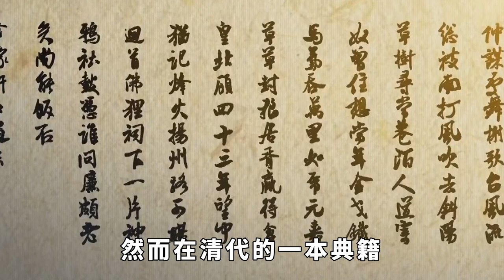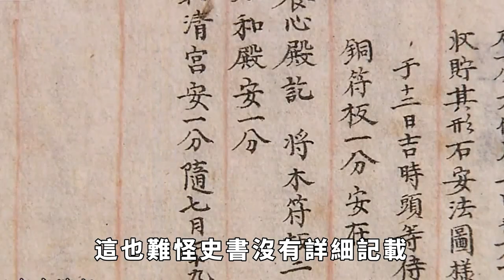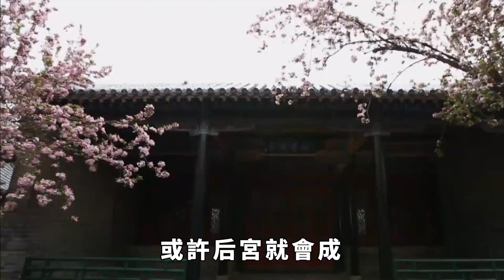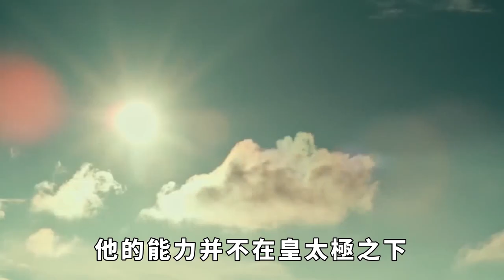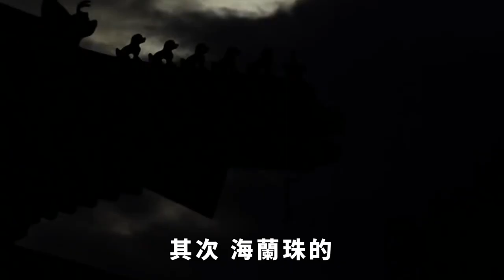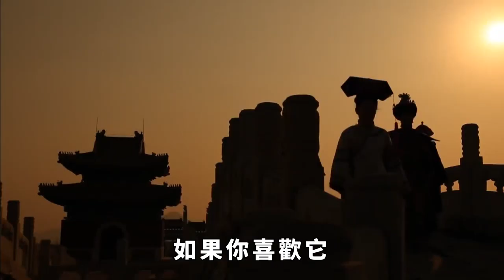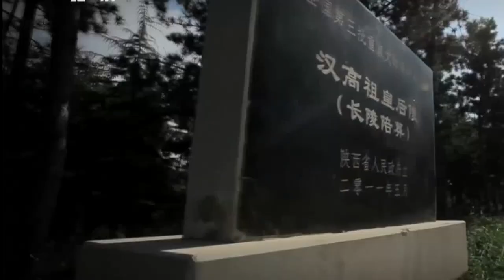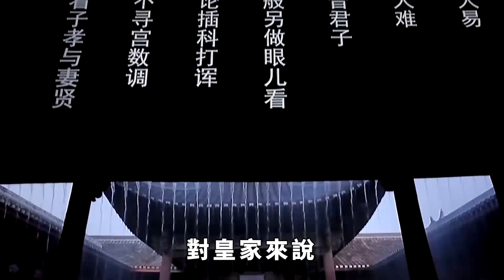皇太極猝死之謎被揭開，死因過於尷尬，難怪史書沒有記載！【聚談史】歷史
點個訂閱不迷路，讓我為您解說歷史故事！【聚談史】
從一些歷史典籍以及影視作品中，我們常常能看到一些統治者的死亡，在這些死亡中，大部分的統治者都是死於疾病或是被人暗殺。然而在清代的一本典籍裏曾這樣記錄皇太極的死因「無疾而終」，因為這四個字，人們對於皇太極的死因更為好奇。那麽，皇太極死亡的真相究竟是什麽，能夠讓史官們紛紛避開這一歷史事實而不談呢？
歷史 歷史故事 本影片旨在解說社會新聞和奇聞異事，絕對符合YouTube社群準則。